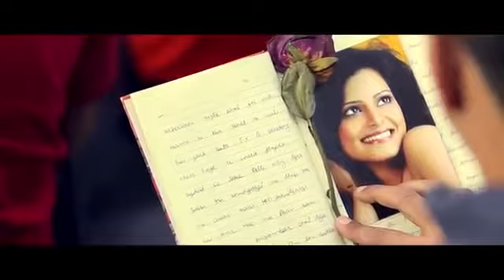Pehla Bench || full video song || kamal khaira